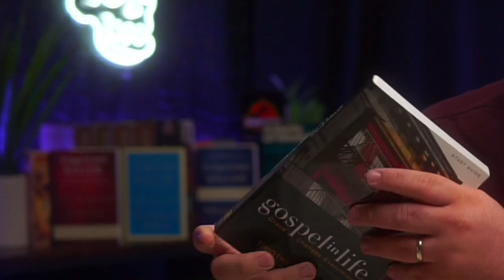A Tribute to Dr. Timothy Keller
Tim Keller, world renown theologian, pastor, and author passed away today. He is now resting in His Saviour's embrace. I wanted to share some of what I've learned from this dear brother.